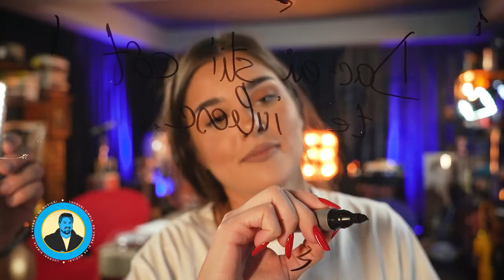HORIA BRENCIU ❌ ALL STARS - LUCRURI SIMPLE | INCEPE SEZONUL 2 ❗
Pe 28 Februarie incepem SEZONUL 2 !!

Pana atunci va las sa va delectati cu piesa Lucruri Simple cantata de toti invitatii din primul sezon.

Echipa LUCRURI SIMPLE:
1st AD : Andeeea Totir
Pian : Eduard Nicolae
Chitara: Criastian Cretu
Percutie: Nicu Dumitrescu
Maestru de sunet : Marius Talaba (Shrek)
Documentare si scenariu : Catalin Neamțu
Generic : Stefan Lungu
Scenografie  : Petru Talea
Producator executiv : Andrei Ungurianu
Producator creativ : Horia Brenciu
Producator : HB Media Entertainment